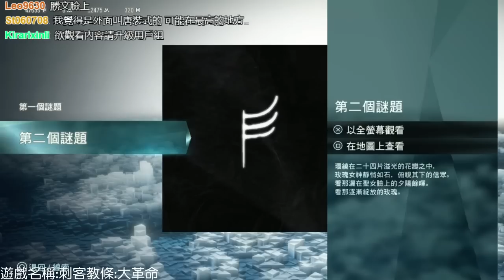【魯蛋】PS4 刺客教條:大革命 Assassin's Creed: Unity 11/14 (part15)